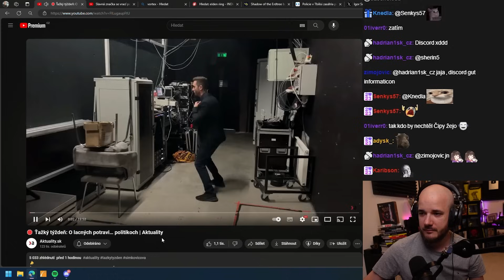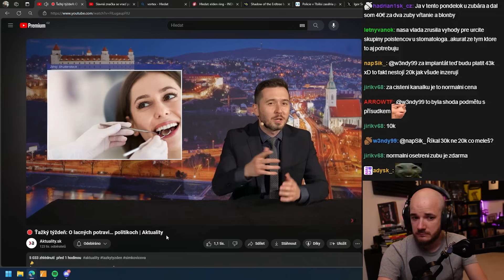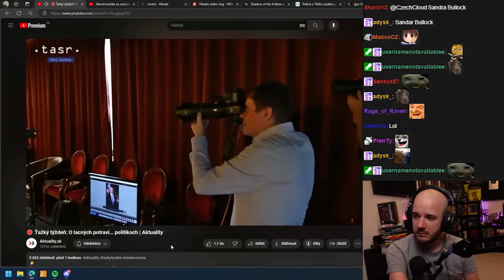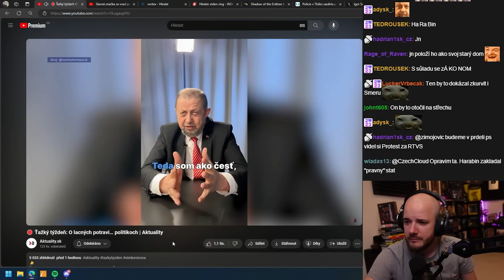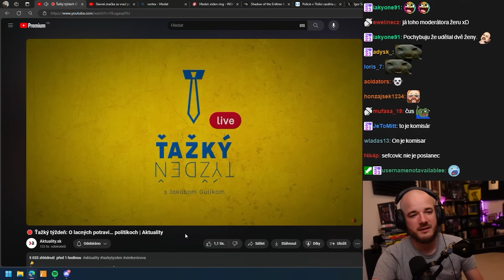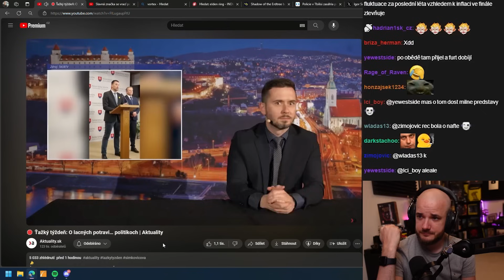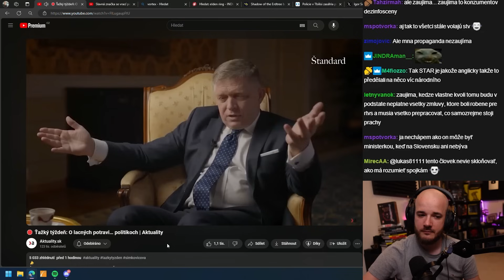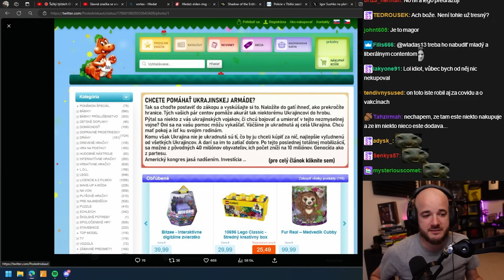Takhle vám chce dokázat, že CO2 není škodlivá látka?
Skvělý díl Těžkého týdne od @Aktuality_sk